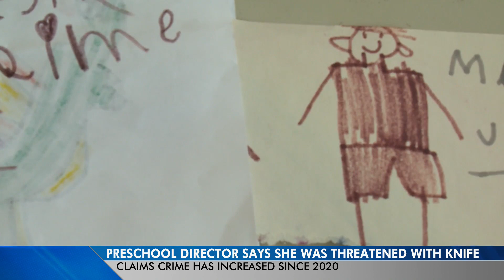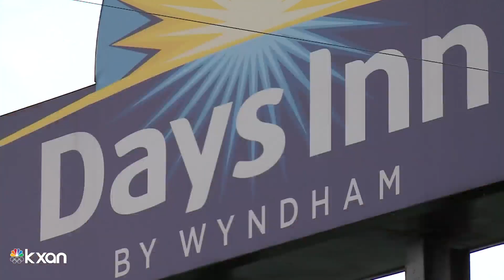Austin preschool director concerned over threats near the school building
A preschool director says someone threatened her with a knife in her own parking lot Tuesday.